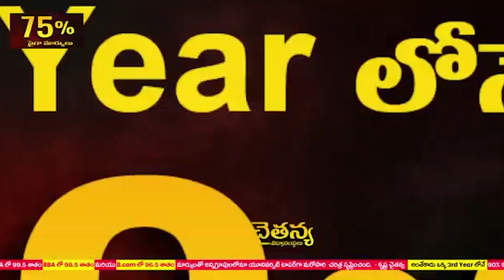సోమ‌శిల ద‌క్షిణ కాలువ‌కు గండి పంట‌పొలాల్లోకి భారీగా నీరు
సోమ‌శిల ద‌క్షిణ కాలువ‌కు గండి
-పంట‌పొలాల్లోకి భారీగా నీరు
-ఆందోళ‌న‌లో రైతులు, ప్ర‌జ‌లు